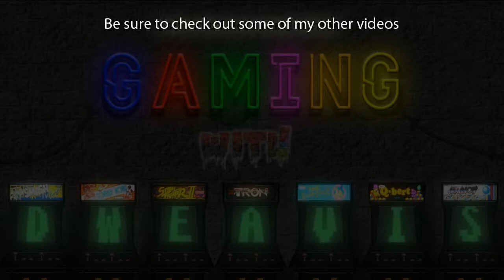Freelancer - Part 16: Space race (with commentary) PC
Mission 6 - Overview

OBJECTIVE:
Defeat Hovis in a one-lap contest of speed. Then find Quintane and bring him to Planet Leeds to help Sinclair and Juni with the artifact.

DIFFICULTY:
Unknown. Hovis seems to be confident of his abilities.

Reward:
Critical information about the artifact.

Mission 6 - Objectives

HOOD, DUBLIN

- Launch to Space when You and Your Ship Are Ready to Race
- Meet Hovis in Space near the Racecourse
- Beat Hovis to the Final Gate
- Final Gate

OBJECTIVE:
Find Quintaine and bring him to Planet Leeds to help Sinclair and Juni with the artifact.

DIFFICULTY:
Quintaine may be in a non-combat vessel and must survive the journey. You must be alert. Obviously, you are not the only person trying to find him.

HOVIS LOST

- Fly to Battleship Hood
- Land on Battleship hood
- Launch to Space
- Fly to the Waypoint
     Enter the mouth of the old trade lane to Station Glorious
- Fly to Station Glorious
     Follow the path of the old trade lane to Station Glorious
- Defend Station Glorious
- Land on Station Glorious

Title:
Freelancer

Developer:
Digital Anvil

Platforms:
PC

PODCAST LINKS